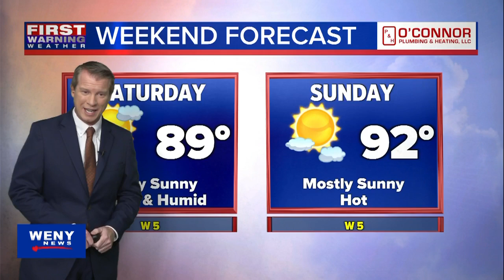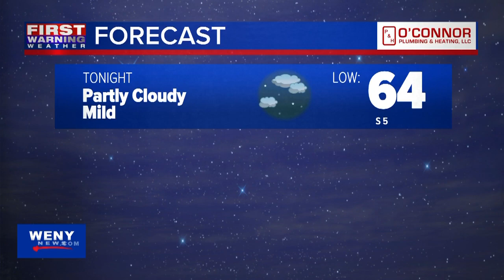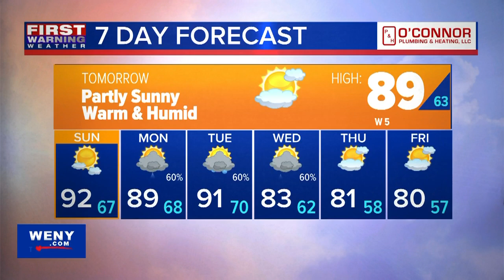7.12.24 Joe Veres' Evening Forecast